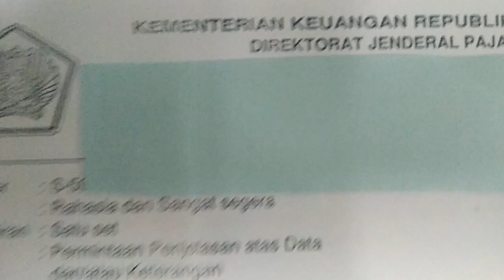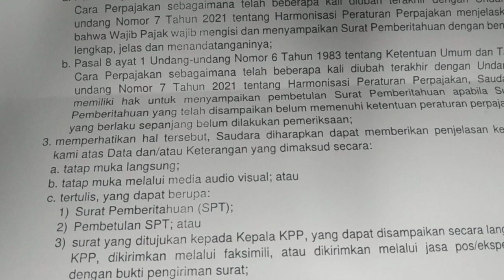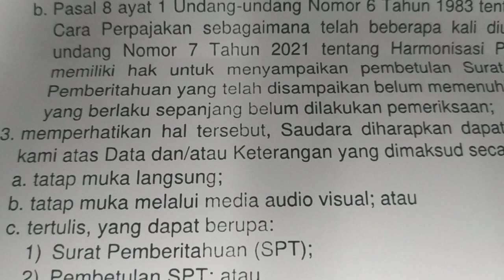CONTOH SP2DK DARI KANTOR PAJAK